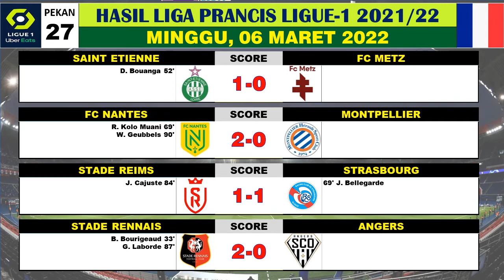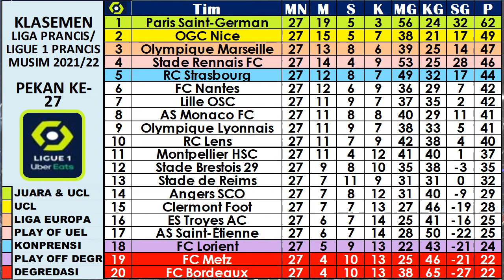Hasil Liga Prancis Tadi Malam ~ LILLE 4-0 CLERMONT, PSG 0-1 NICE, MARSEILLE 0-1 MONACO, & Klasemen.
LIGA PRANCIS : Klasemen | Top Skor | Top Assist | Top Clean Sheet | Jadwal Berikutnya.

liga prancis terbaru,
liga prancis 2021/2022,
top score liga prancis,

JADWAL DAN HASIL LIGA PRANCIS LIGUE 1, PEKAN 27 2021/2022 | SABTU, 05 MARET 2022
FC LORIENT VS LYON 1-4
RC LENS VS STADE BRESTOIS 0-1

JADWAL DAN HASIL LIGA PRANCIS LIGUE 1, PEKAN 27 2021/2022 | MINGGU, 06 MARET 2022

NICE VS PARIS SAINT GERMAN 1-0
SAINT ETIENNE VS FC METZ 1-0
FC NANTES VS MONTPELLIER 2-0
STADE REIMS VS STRASBOURG 1-1
STADE RENNAIS VS ANGERS 2-0
FC BORDEAUX VS ESTAC TROYES 0-2
LILLE VS CLERMONT 4-0

JADWAL DAN HASIL LIGA PRANCIS LIGUE 1, PEKAN 27 2021/2022 | SENIN, 07 MARET 2022
MARSEILLE VS FC MONACO 0-1

JADWAL DAN HASIL LIGA PRANCIS LIGUE 1, PEKAN 27 2021/2022 | SABTU, 12 MARET 2022
LILLE VS SAINT ETIENNE
MONTPELLIER VS NICE

JADWAL DAN HASIL LIGA PRANCIS LIGUE 1, PEKAN 27 2021/2022 | MINGGU, 13 MARET 2022
ESTAC TROYES VS FC NANTES
PSG VS BORDEAUX
STRASBOURG VS FC MONACO
ANGERS VS STADE REIMS
FC METZ VS RC LENS
CLERMONT VS FC LORIENT
LYON VS STADE RENNAIS

JADWAL DAN HASIL LIGA PRANCIS LIGUE 1, PEKAN 27 2021/2022 | SENIN, 14 MARET 2022
STADE BRESTOIS VS MARSEILLE

KLASEMEN : PSG 62 | NICE 49 | MARSEILLE 47.
TOP SKOR : WAN BEN YEDDER 15.
TOP ASSIST : MESSI 10.
CLEAN SHEET : WALTERS BENITZ 11.

hasil pertandingan liga prancis malam ini,
hasil liga prancis tadi malam dan klasemen sementara 2021 terbaru
Hasil liga Prancis pekan ke-
Hasil Ligue 1 Prancis 2021/2022
Klasemen Ligue 1 Prancis  2021/2022